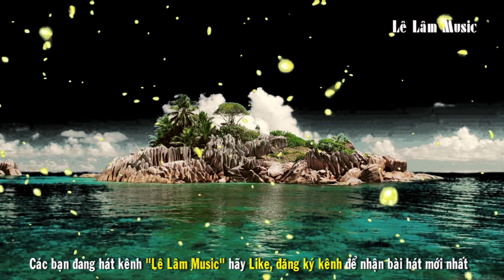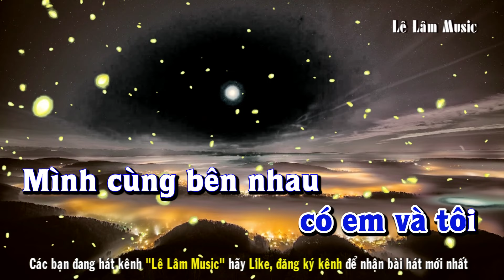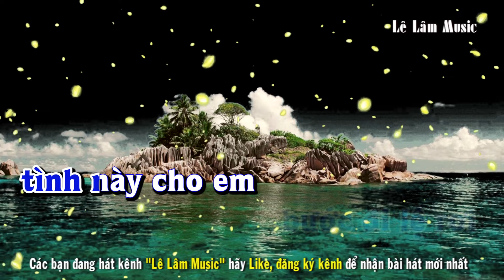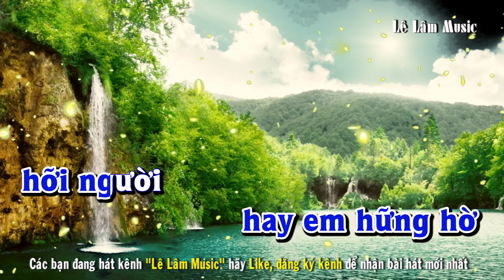Karaoke - TÌNH ĐẦU CHƯA NGUÔI Tone Nam | Lê Lâm Music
Lê Lâm Music KaraokeTÌNHĐẦUCHƯANGUÔIToneNam
KaraokeNhạcSốngTÌNHĐẦUCHƯANGUÔIToneNam